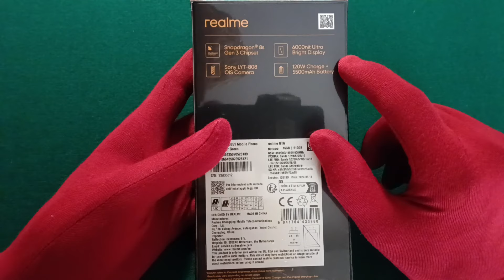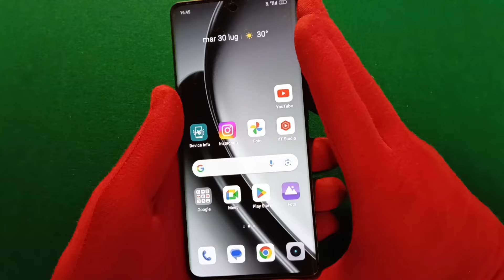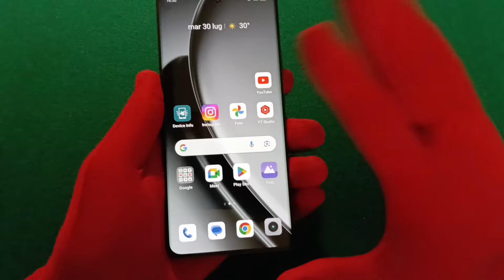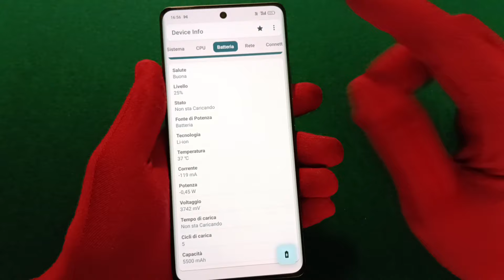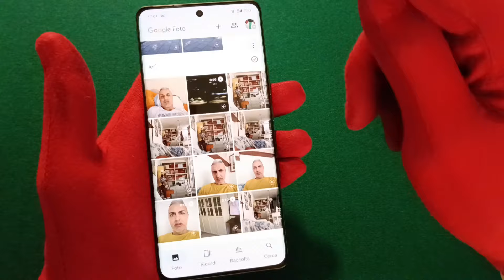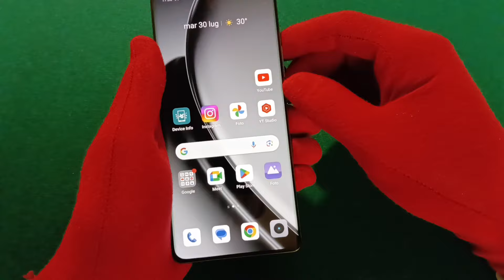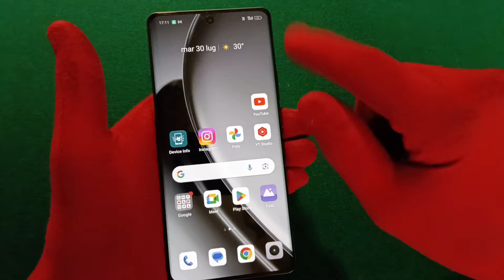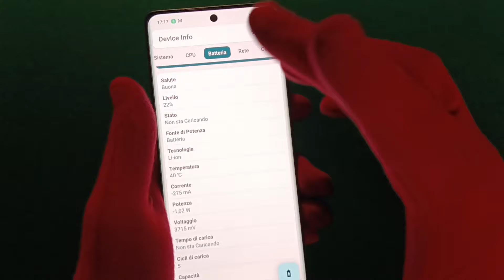REALME GT6/l'uccisore dei top di gamma😁/recensione ITALIANO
00:00 04:44 spacchettamento e prime impressioni

04:45 05:10 siparietto musicale smartphone killer😁

05:11 08:33 vi racconto lo smartphone

08:34 12:37 dove potrebbe migliorare

12:38 15:28 critica al software

15:29 20:00 info device

20:01 26:41 foto e video e fotocamere

26:42 34:00 considerazioni finali sullo smartphone e voti

34:01 35:00 un po' di Instagram reels

35:01 37:38 funzionamento su YouTube